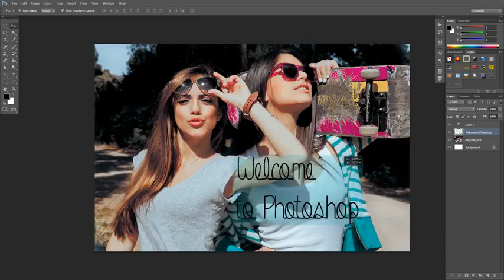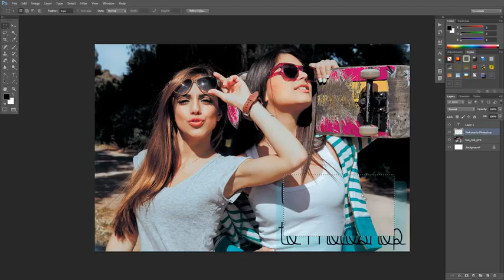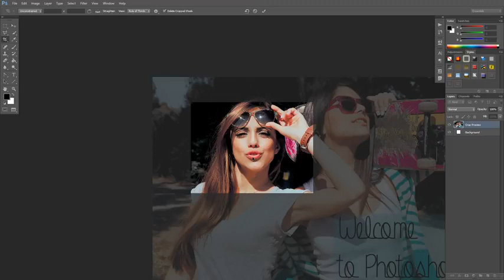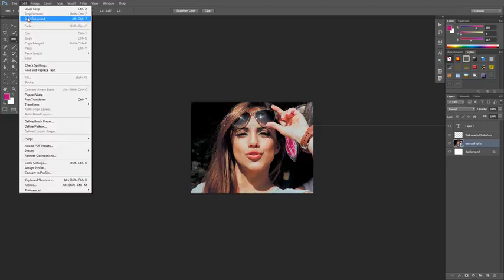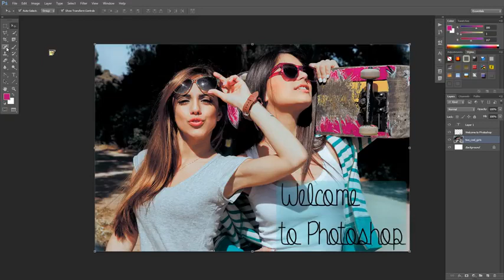Photoshop CS6 Tutorial 5 - Working with the Tools Panel | Computer Podda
Softwares, සොෆ්ට්වයාර්ස්, Games, ගේම්ස්, Lessons, ලෙසන්ස්, Tutorials, වීඩියෝ පාඩම්